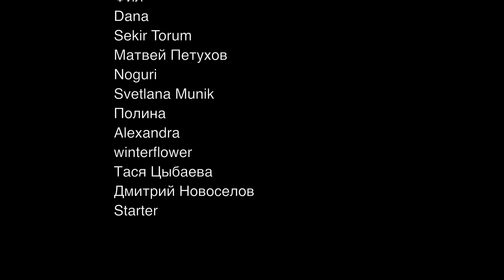Честная реакция на DPR Ian — Limbo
00:00 Вступление
00:18 Краткая история DPR Ian
02:20 Реакция на клип
06:38 Второе прослушивание